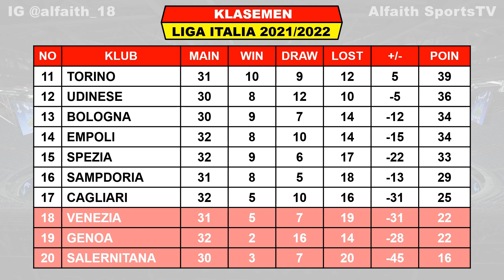Hasil Liga Italia Tadi Malam ~ TORINO VS AC MILAN ~ ROMA VS SALERNITANA Liga Italia 2022 Pekan Ke 32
Hasil Torino VS AC Milan

Hasil Liga Italia Pekan Ke 32 Selasa 9 April 2022 Live RCTI / BeIN Sports 3
EMPOLI VS SPEZIA 0-0
INTER MILAN VS VERONA 2-0

Hasil Liga Italia Pekan Ke 32 Minggu 10 April 2022 Live RCTI / BeIN Sports 3
CAGLIARI VS JUVENTUS 1-2
GENOA VS LAZIO
NAPOLI VS FIORENTINA
SASSUOLO VS ATALANTA
VENEZIA VS UDINESE
AS ROMA VS SALERNITANA

Hasil Liga Italia Pekan Ke 32 Senin 11 April 2022 Live RCTI / BeIN Sports 3
TORINO VS AC MILAN

Jadwal Liga Italia Pekan Ke 32 Selasa 12 April 2022 Live RCTI / BeIN Sports 3
BOLOGNA VS SAMPDORIA

NAPOLI 66

DUSAN VLAHOVIC 22

TOP ASSIST
D BERARDI 11
MILINKOVIC SAVIC 8